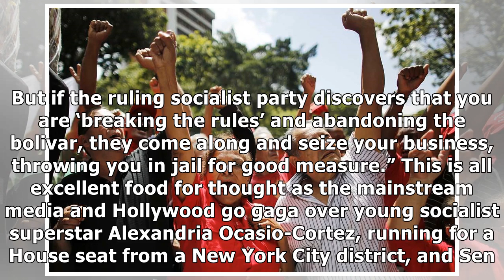EDITORIAL: Higher minimum wage can’t save Venezuela from socialism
“The problem with socialism is that eventually you run out of other people’s money.” That’s an insightful quip often attributed to late British Prime Minister Margaret Thatcher. So what do you do when.